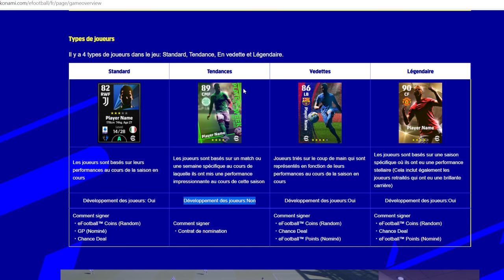Efootball 2022: le pleins d'annonces officielles! (demo, date de sortie, modes etc...)